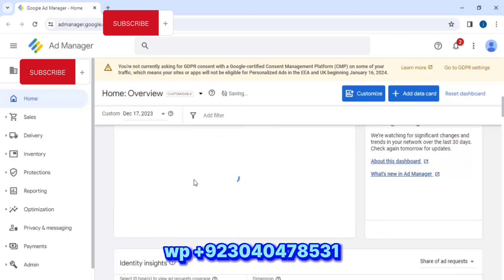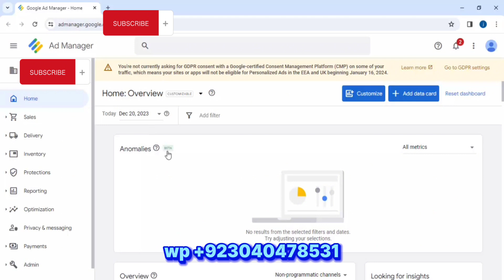How To Increase Google Adx eCPM Just In One Day - Google Adx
Safe Adsense Loading, adx Join Service Adx Loading and YouTube CPM Partnership